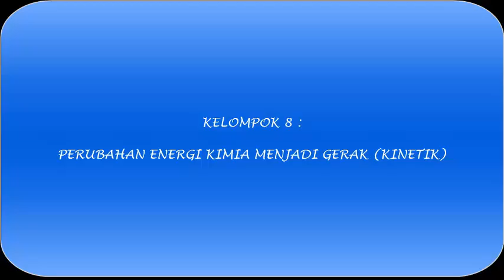Konverter Energi (Energi Kimia Menjadi Energi Kinetik) - SMPN 2 Adonara Timur